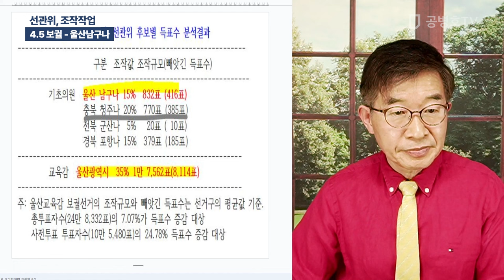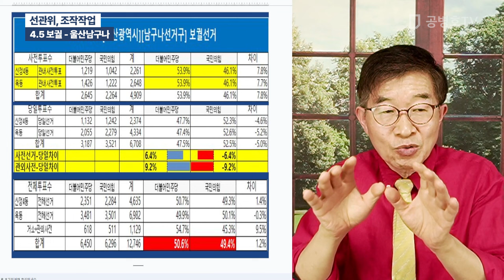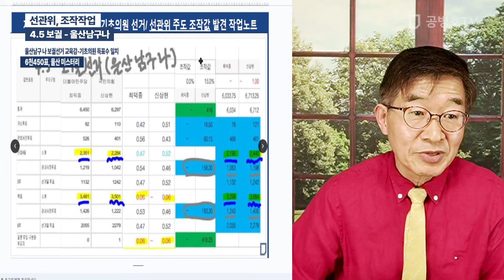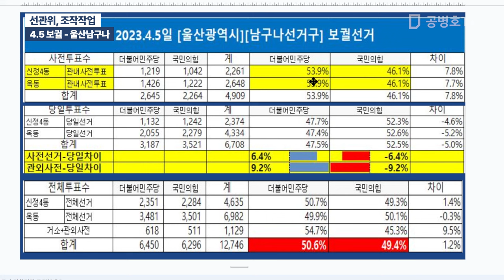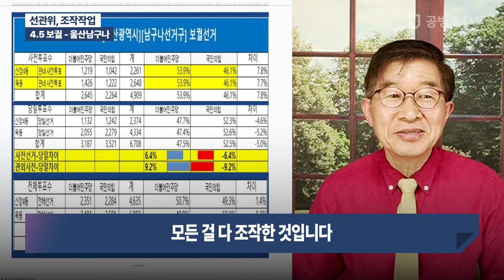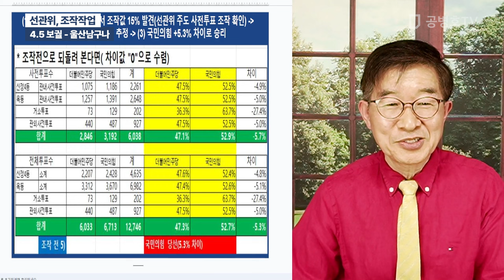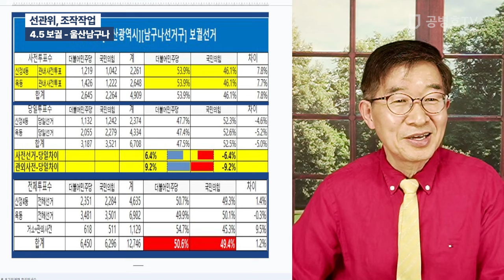선관위, 조작작업 / 4.5 보궐 - 울산남구나 [공병호TV]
Bitcoin : 3MTW849AkP2ftLeSK2teZHMmzLu7Z83s9U